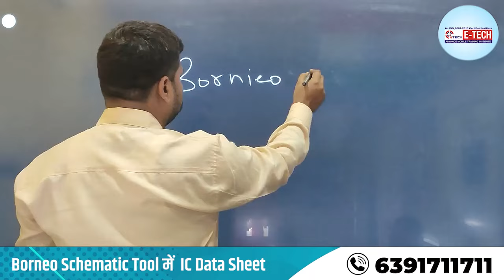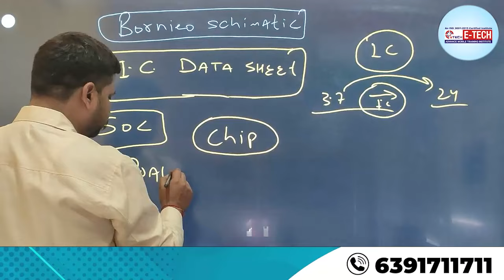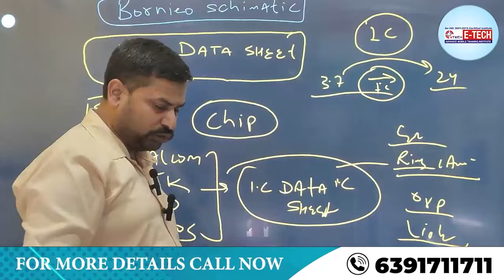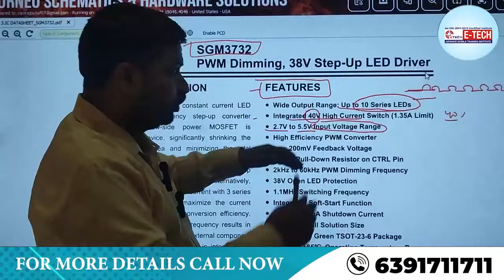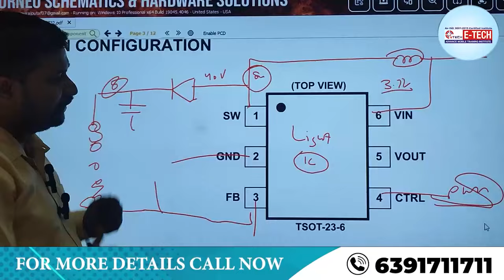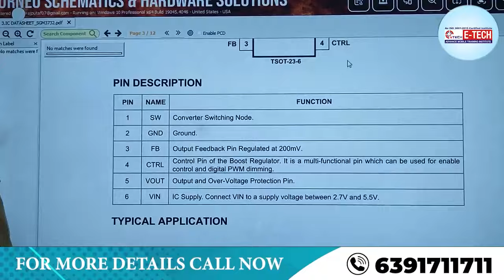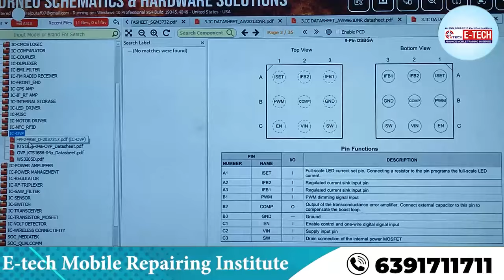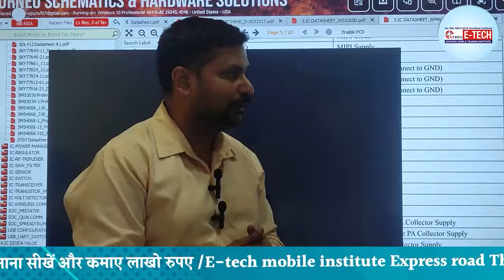Borneo Schematic Tool में All IC circuits in IC Datasheet को कैसे check करें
Borneo Schematic Tool में  IC Data Sheet | मोबाइल में All IC circuits in IC Datasheet को कैसे check करें |  All IC used in MTK SPD Exynos Qualcomm

00:00 what is Borneo Schematic Tool ?
08:59 how to learn about Borneo schematic tool ?
16:59 Borneo Schematic Tool में All IC circuits in IC Datasheet को कैसे check करें -
20:59 Borneo Schematic Tool में  IC Data Sheet को कैसे check करें -
25:59 All IC used in MTK SPD Exynos Qualcomm कैसे check करें -

1- मोबाइल फोन में light ic की पहचान कैसे करें | light ic को रिपेयर कैसे करें

12- मोबाइल फोन में Coil को कैसे पहचाने और इसका क्या कार्य हैं और work कैसे करती हैं

13-मोबाइल में कौन -कौन से कंपोनेंट्स लगे होते है || विस्तार से जानने के लिए वीडियो देखें

14-जानिए सब कुछ Hot Gun Machine के बारे में | Hot Gun मशीन को कैसे यूज़ करें

15-Mobile Repairing के लिए जरूरी tool's | मोबाइल repairing करने के लिए क्या क्या सामान होना चाहिए

WE PROVIDE :

1. HARDWARE & SOFTWARE COMPLETE THE COURSE
2. TOOLS FREE
3. I CARD
4. LIFETIME SUPPORT
5.ISO CERTIFICATE
6.75% PRACTICAL TRAINING
7. ON MOBILE PHONE REPAIR TRAINING
8.17 YEAR'S EXPERIENCE TRAINING
9.MOBILE PHONE SHOP KO RUN KARNE KI TRAINING
10. FRESHER STUDENT KI SPECIAL TRAINING
11. EXPERIENCE STUDENT KO SPECIALIST KARNA
12. EMMC LEVAL TRAINING
13.MARKET SE AANE WALE PHONE KO
14. TREND STUDENT SE REPAIRING
15.8 HOURS CLASS
16. BASIC TO ADVANCE  TRAINING
17.HOSTAL SUVIDHA FREE
18. JOB & BUSINESS SUPPORT
19. STUDENT-FRIENDLY BEHAVIOR